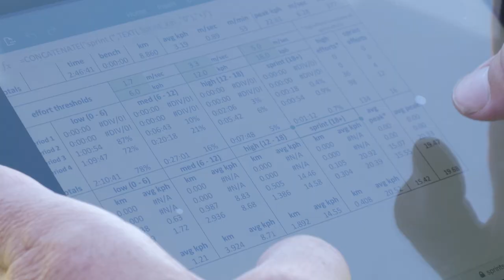Ambassador - Sport and Recreation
Lauren Rutherford completed her school-based traineeship in Sport and Recreation at North Metropolitan TAFE. Check out our sport courses to start your fitness and training career: